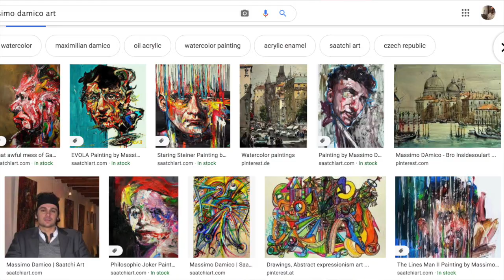Massimo Damico: Italian Painter in the Czech Republic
Massimo D'amico, is a semi-abstract and expressionist painter.  He is an italian artist living in the Czech Republic.  His diverse style of painting is abstract on the one hand, but has created a second body of work using watercolors that is an expressionist portrayal of reality.  He has extensive exhibition history, moving from major city to major city, selling in galleries and on the street.  He is now self represented and sells his artwork online, using such websites as Saatchi Art, UGallery and Ebay.